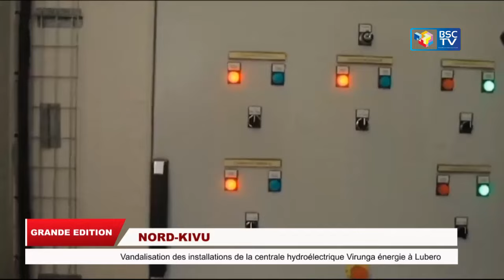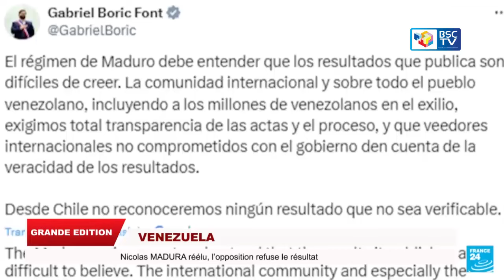KINSHASA: LES CHAUFFEURS EN ONT MARRE!